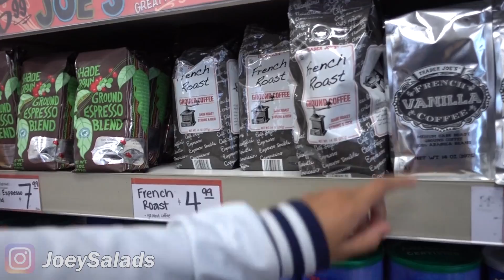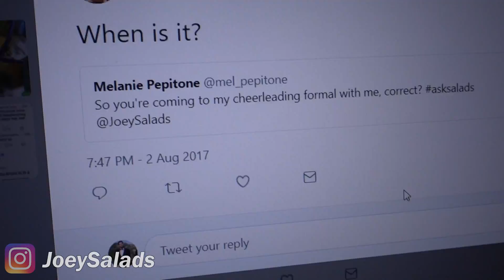PERIOD BLOOD FILLS POOL - Calling out Jake Paul & Logan Paul (Rap Diss)